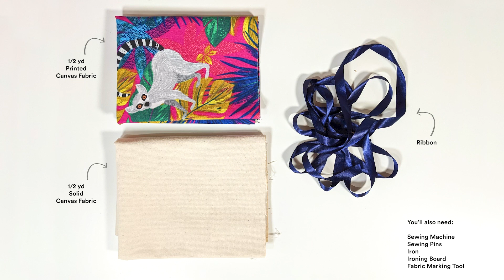Sew a Simple Pencil or Makeup Brush Case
Craving your next sewing project? Check out this simple roll-up pencil case that's perfect for back-to-school, or for creativity on the go! Choose any fabric you like for this project, then simply topstitch channels to hold pencils, markers, or even paintbrushes. Attach a ribbon, to hold the case together, and you're done! This case is also great for makeup brushes. Have fun, and make sure to show us what you made
Follow @Tabitha Sewer for more sewing inspiration.